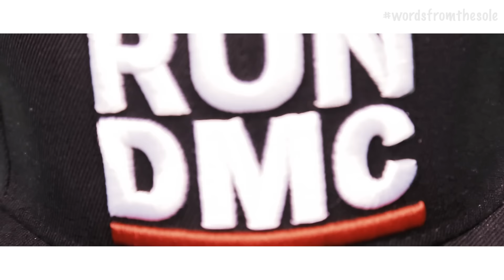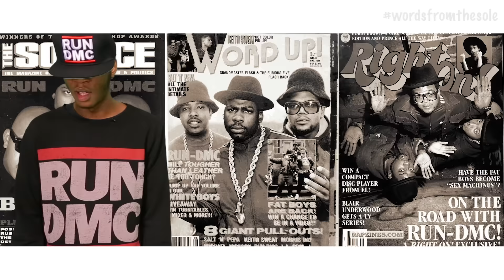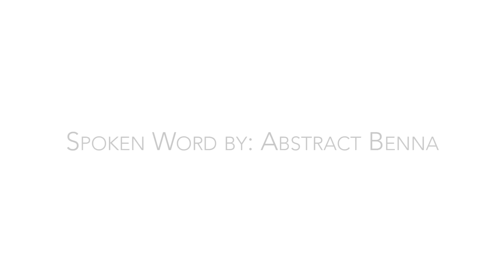RUN DMC MY ADIDAS 30TH ANNIVERSARY TRIBUTE (SPOKEN WORD)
WORDS FROM THE SOLE!
CrepjunkieTV along with young poet Abstract Benna pay homage Run DMC's groundbreaking classic "My Adidas" which turns 30 today.

The song was the first single lifted from the hip hop legendary 1986 album "Raising Hell". The iconic video that accompanied it would go on to influence, hip hop, sneaker culture and the fashion industry in a way that was never seen before and marked the beginning of footwear brands fusing themselves openly with the then burgeoning hip hop scene.

Words from The Soul is our new spoken word series that blends slick visuals with spoken word pieces from some of the best upcoming young talent within the UK.

Special Thanks to:
Benna, DJ Cable, Mighty Bouche, Symone, Ty, MistaJam, Jahmale, Taja, and United 80

Crepjunkie.com is your daily digital destination for all things trainer related. We deliver original, engaging lifestyle content as well as related media that focuses on the UK sneaker scene and beyond.

We’re highlighting sneaker culture in its entirety and showcasing the rich diverse content that it has to offer, while remaining unashamedly authentic. Our content ranges from up in-depth reviews of the latest trainers out with 'The Fix', engaging interviews and insightful artist/celeb reviews. Whether its our coverage of the footwear being donned by artists, entertainers and celebs, or reporting highlights from some of the best sneaker events in the city, we have you covered 360!

Use our hash tag

Check out some of our articles at crepjunkie.com!

NIKE AIR MAX 90 RED VELVET & AIR MAX 90 CORK REVIEW